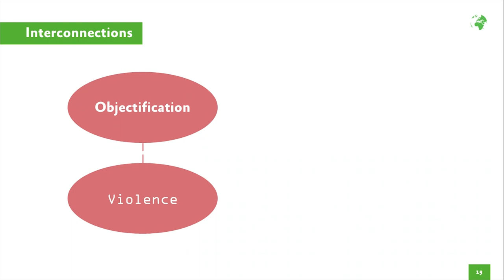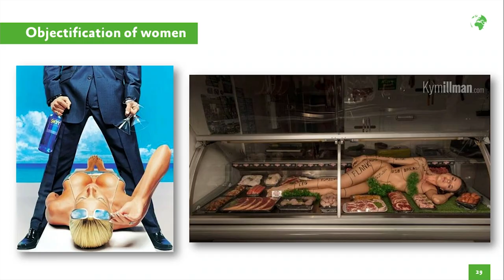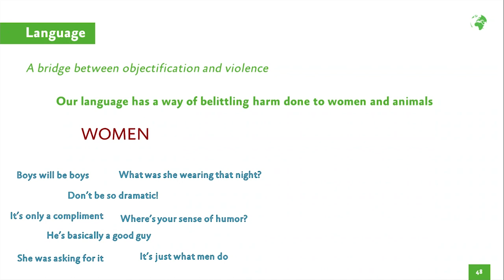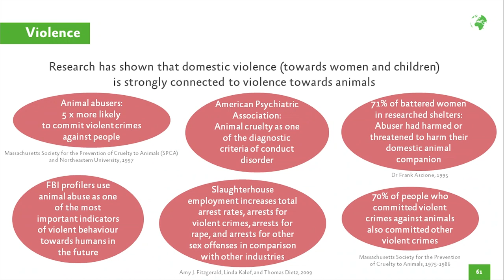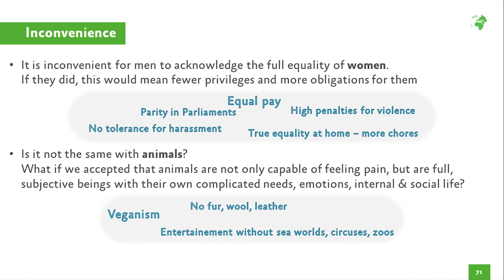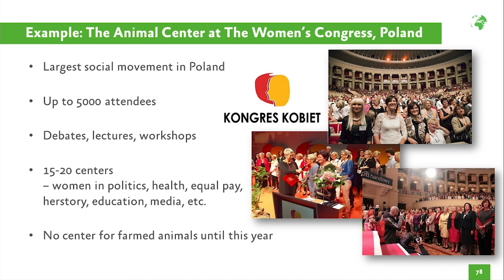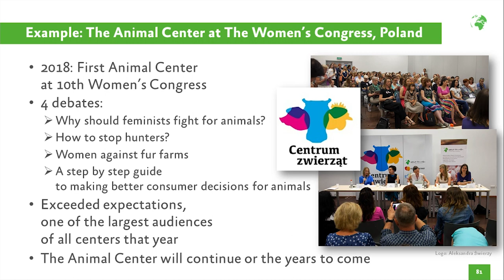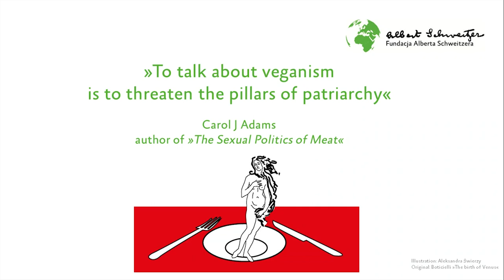Why Feminists Should fight for Animal Rights and Veganism - Karolina Skowron [IARC2018]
The animal movement needs all the allies it can get. Bringing more people into the movement is crucial, and one of the strategies of doing this can be to connect movements, and involve those people who are already activists in other areas and whose talent and expertise would be useful for animals. This presentation aims to show how I have used these tactics to involve the feminist movement in Poland in the struggle for greater respect for animals. By showing what arguments I have used to convince prominent feminists and regular activists to join the fight for animals, I can hopefully inspire women from other countries to do the same, or activists from other countries to explore how they can connect more movements. I will present the talk I usually give to feminist audiences.

Who is Karolina Skowron?

Karolina Skowron is the Corporate Outreach Director at Fundacja Alberta Schweitzera which is part of the Albert Schweitzer Foundation, and runs a dedicated team of women who have convinced almost 30 big companies to go cage-free for laying hens within just one year from the startup of the Polish office. She has a degree in sociology at The London School of Economics and has studied Global Diplomacy at SOAS in London, where she specialized in strategy, social movements, and the art of negotiation. Karolina is a lifelong, politically engaged activist, involved in the animal, feminist and LGBTQ movements. In order to enlarge and enrich the animal advocacy circle, she successfully connects these movements and speaks to feminists about animal rights/welfare and why they should get involved. She is the founder and coordinator of the Animal Center during the Women`s Congress, the biggest Polish social movement. She uses everything she has learned in previous jobs in the media and international corporations to be the best possible advocate for animals in business, politics, and the media.